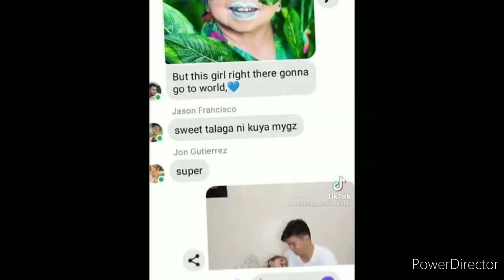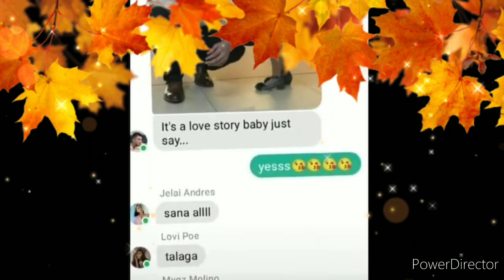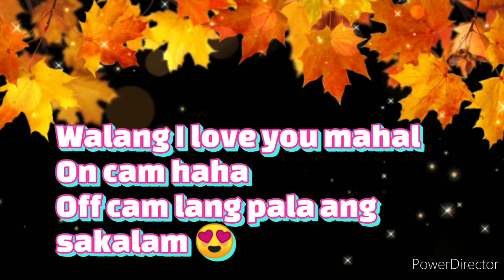Omg nakakakilig na conversation ng Owe My Love GC